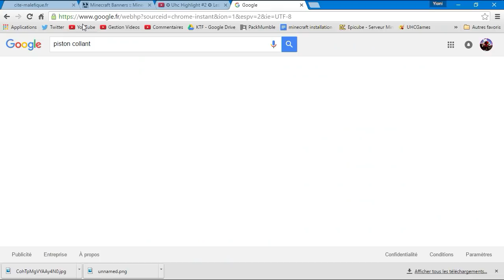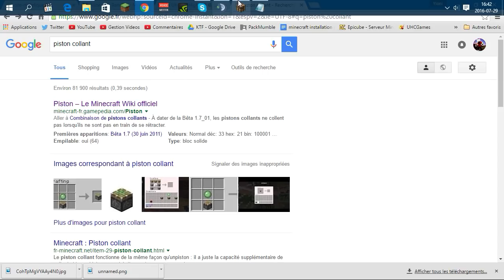Fallen KingRun S3 ep.8 - Go Assaut ! - Team avec Cryzix - Game by Gab35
Fallen KingRun Saison 3 ! 3 équipes de 2 joueurs s’affrontent ! Le but est de détruire la salle des coffres des teams ennemis pour gagner ! Game propulsée par Gab35.

Objectifs
☑ Muraille de 5 de haut.
☑ Faire la mission de la feuille
☑ Salle des coffres (pas dans l'AP)
☑ Totem complet
☑ 2 espionnages (dont 1 le jour 6)
☑ Être fair-play.

Interdictions
✖ Casser les spawners dans le nether.
✖ Potions II, potion de poison, pomme cheat interdite
✖ Alliances interdites.
✖ Obsidienne, lave et levier interdits dans les murailles.
✖ Poser des blocs en dehors de sa base.
✖ Interdis de rentrer dans la base ennemie avec une enderpearl ou en faisant un escalier avec des TNT.
✖ Interdit d'assaut si un objectif n'est pas rempli.
✖ Interdis de mettre le feu à la base ennemi.
✖ Les explosions de creeper contre les murailles adverses sont interdites avant le jour 8.
✖ Interdis de faire une salle des coffres avec minecart ou bateau.
✖ Interdis d'assaut les bases par les mines, ou en creusant à côté de leur base.
✖ Poser des blocs sur l'escalier de l'AP

infos
☞ ASSAULT AVANT-POSTE Jour 6
☞ ASSAULT Jour 8
☞ Pour gagner, il faut rester 1 minute, les 2 ou 3 joueurs dans la salle des coffres ennemis.
☞ Quand une équipe est éliminée :
Fin du jour : trêve assaut
☞ Les lits doivent être accessibles à environ 5 blocs maximum de la salle des coffres.
☞ Si nous n’avons rien dans son inventaire, nous devons pouvoir trouver la salle des coffres.
☞ Si nous sommes bloqués dans une base ennemie, il y a le droit de poser des blocs pour sortir au bout de 30 secondes.